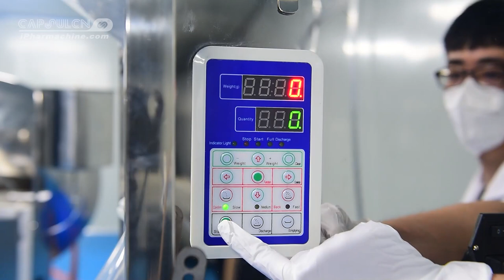Weighing Machine+Inner film packing machine